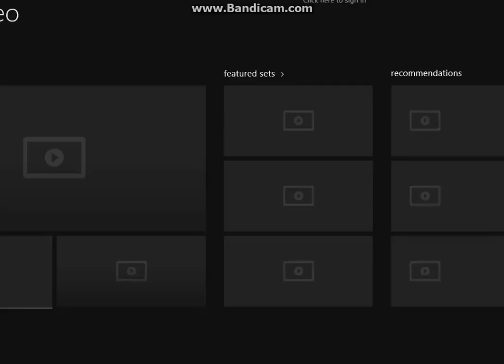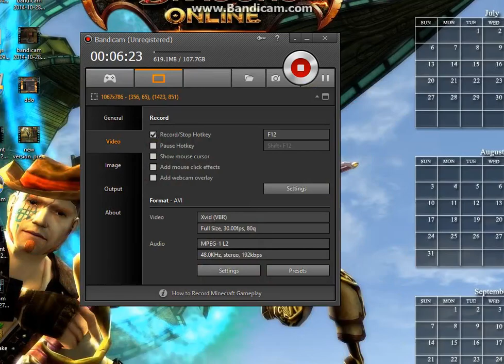DDO with nate komodo,EP2,Airship pool party!